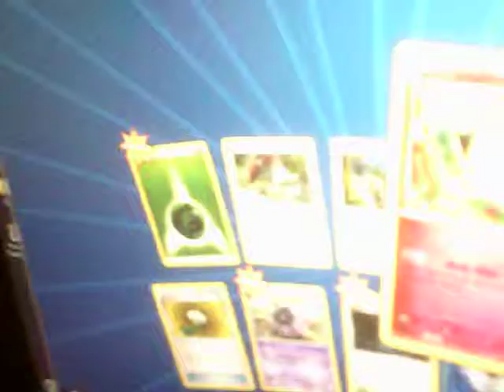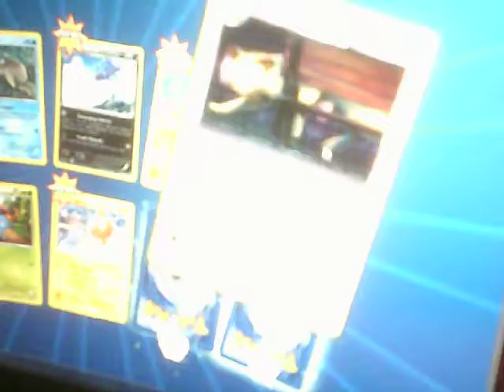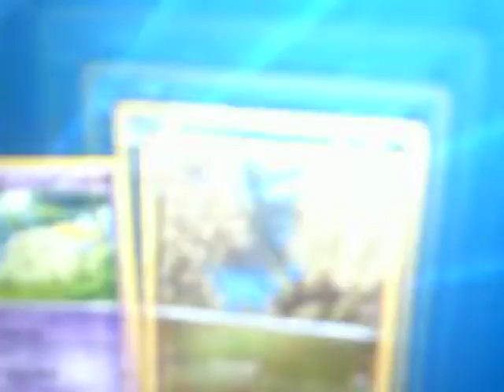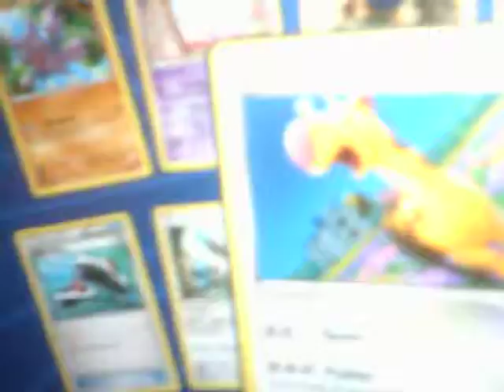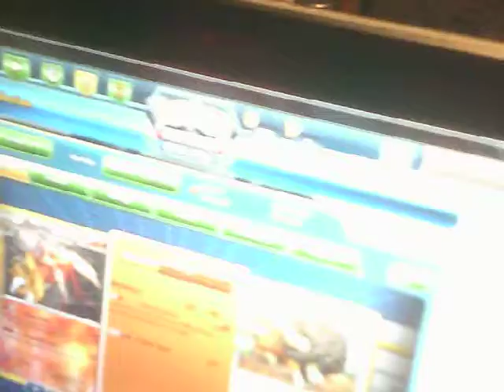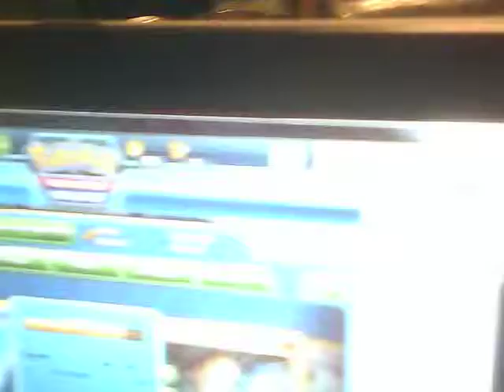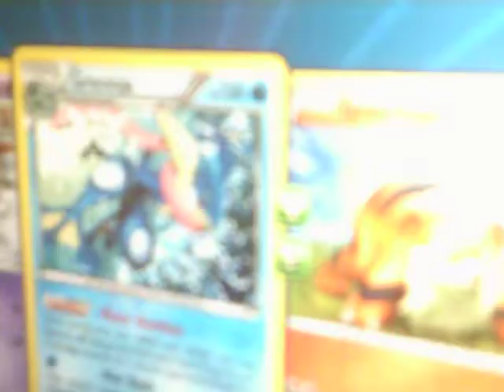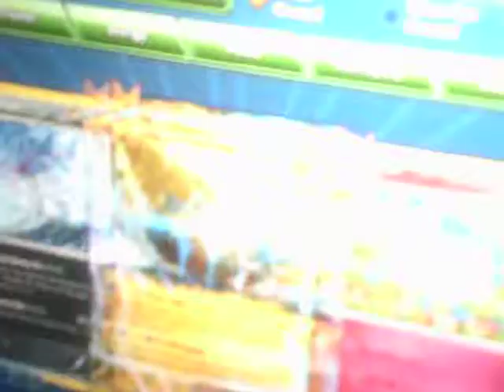my good friend plays Pokemon tcg